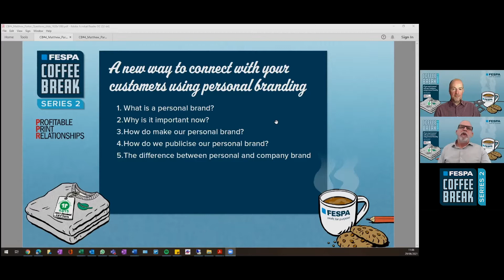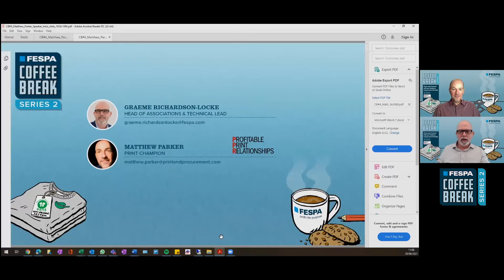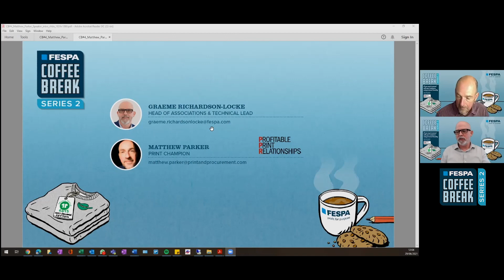FESPA Coffee Break: A new way to connect with your customers using personal branding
In this FESPA Coffee Break, we took a look at the changing customer landscape after COVID-19. Today, customers have different expectations from their suppliers. Join FESPA’s Technical Lead, Graeme Richardson-Locke and Matthew Parker, Champion of Print at Profitable Print Relationships. Learn about the importance of personal branding in 2021. What is personal branding, why does it matter and how do you create your own?

Join us for our next webinar on Tuesday 13th July at 11am BST. We will discuss how to face the challenge of carbon footprinting print products? We will be joined by Dominic Harris, Managing Director at Carbon Quota, and Nathan Swinson-Bullough, Managing Director at ImageCo.